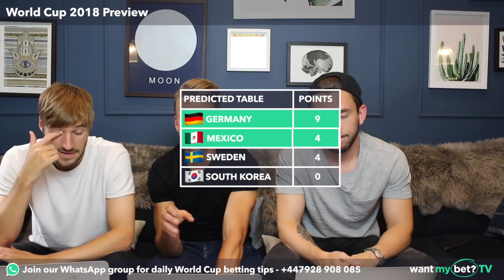WORLD CUP PREVIEW - GROUP F - Germany / Mexico / Sweden / Korea Republic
GROUP F - WORLD CUP PREVIEW
Germany / Mexico / Sweden / Korea Republic

Everything you need to know on each nation before the World Cup starts.

Our prediction for GROUP F:
Germany to win the group, Mexico come 2nd, Javier Hernandez to score more than Korea

Odds: 14/1

18+ // BeGambleAware // T's & C's Apply